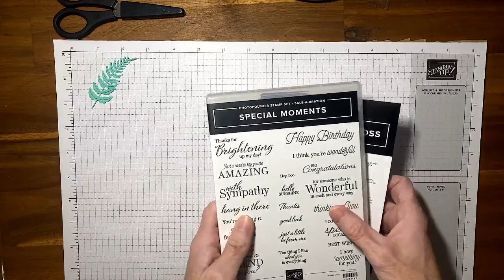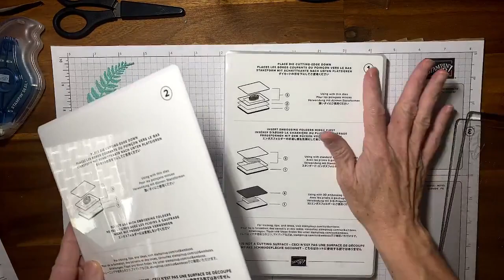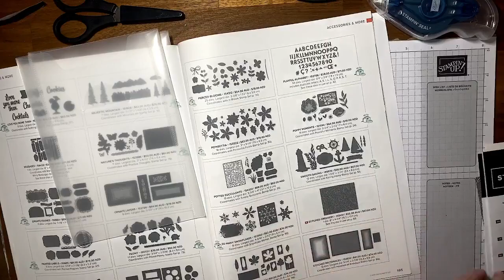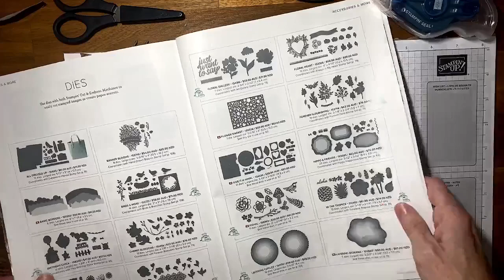How to refill stampin seal +/ make a card with Iconic dies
Come watch an energetic how to refilling a stampin' seal plus and make a card from scratch using the iconic dies. The internet froze at the last minute. I am sorry about that but you can still hear my voice as i talk through the last bit of my card.
March Host Code when order is under $250
NHEFHTC9